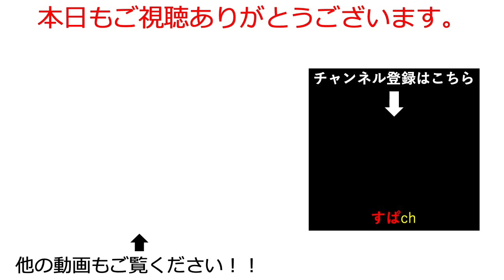【アルケランド】初心者必見！ショップで絶対に買うべきものがこれ！月末の買い忘れに注意しよう【Archeland｜すぱ】